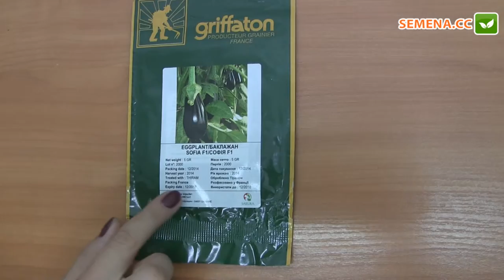Баклажан Софія F1 (Griffaton) Антифейк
А також за телефонами:
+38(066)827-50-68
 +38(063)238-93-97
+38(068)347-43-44